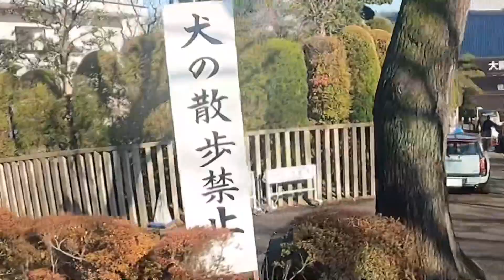初めまして❣️加賀美セイラです💕YouTube始めました🤡Seira Kagami Intro from TOKYO MY HOME TOWN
Hi!! Can’t wait to show you who I am here !! Happy & honest human being that used to be in LA but because of the pandemic, I’ve been back in Tokyo. Hope you enjoy my videos. I’ll show you many things about Tokyo& Japan and my family& my goals in life. I’m here to make you happy!
加賀美セイラです！
YouTube これから、みんながハッピーになるような動画をいっぱいあっぷしていきたい！純なセイラを観て楽しんで頂けたら嬉しいです！セイラはいつでも。あなたのためにいます❤️